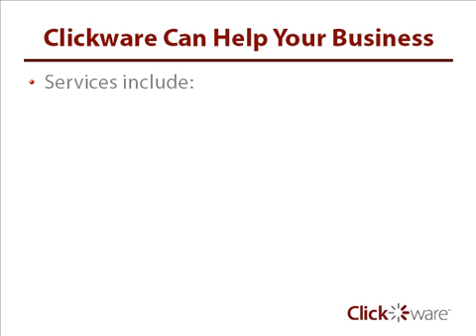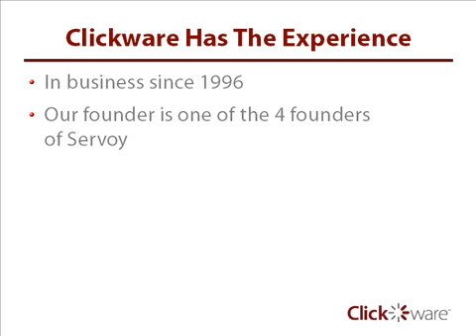About Clickware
Clickware was established in 1996 and has created hundreds of solutions utilizing various database software programs using web-enabled technologies and browser interfaces, as well as native client/server applications. We specialize in Servoy solution development, migration of FileMaker databases to Servoy, creation of web-based e-business and e-commerce solutions and system design, implementation and training.